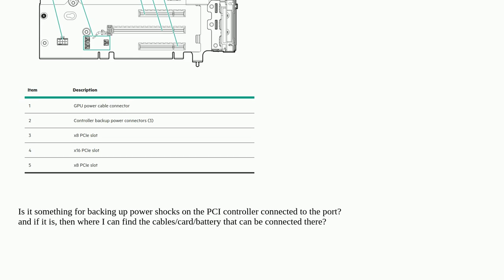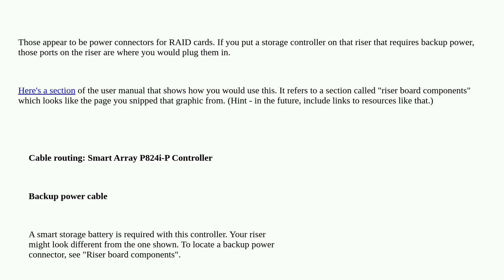What is purpose of backup-power-connectors on 826701-B21 (Riser Card)?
A special thanks goes out to the awesome community

  hardware hp pci-express hpe